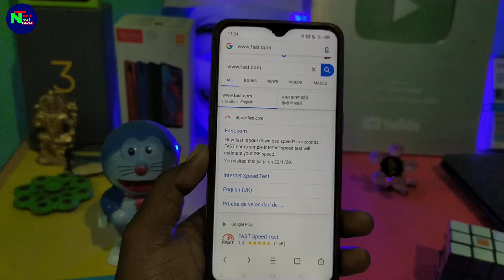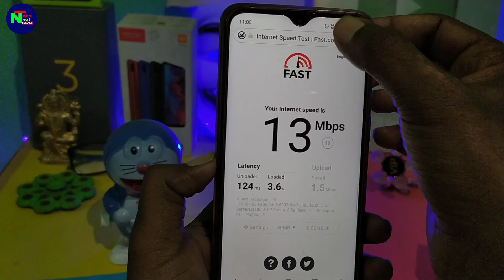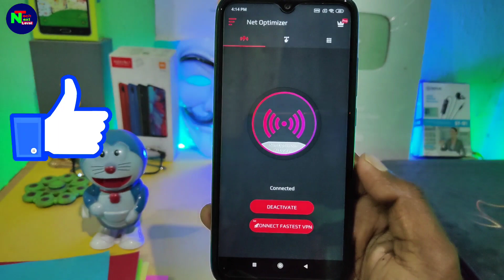में तो अपने 4G फ़ोन को 5G बना दिया आप भी बना लो जल्दी से || Make 4G phone to 5G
It's possible to net optimize app